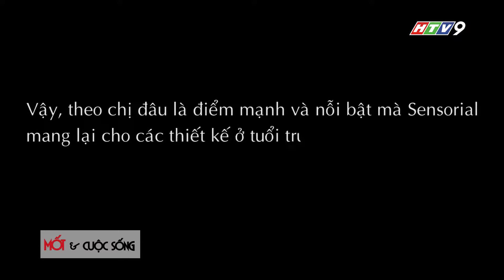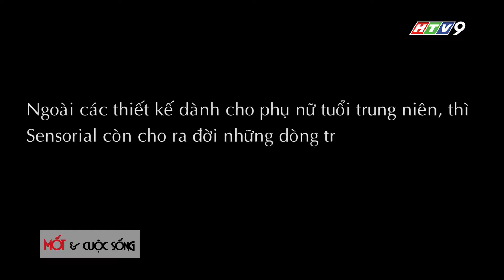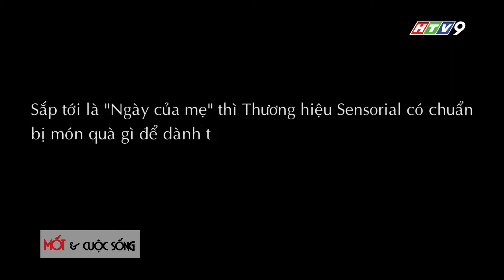Mốt & Cuộc Sống _ Sensorial Ngày Của Mẹ _ |HTV9| Tập 20